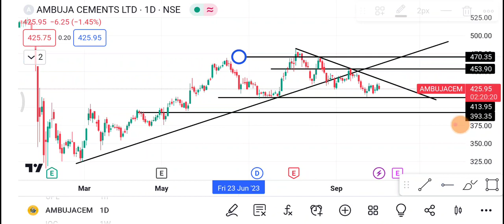Ambuja Cement Share | Ambuja Cement Share latest news | Ambuja Cement Share price today news